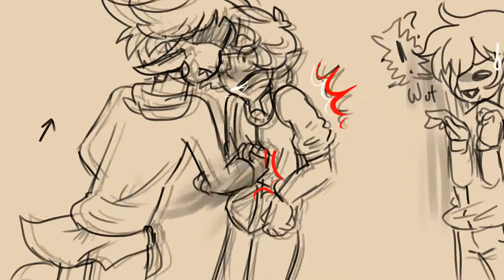Pregnant Meme │Oc's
poor Cold, he isn't pregnant but his friends thinks he is